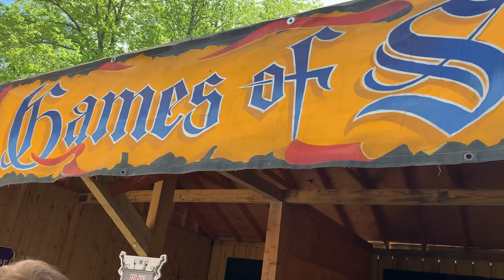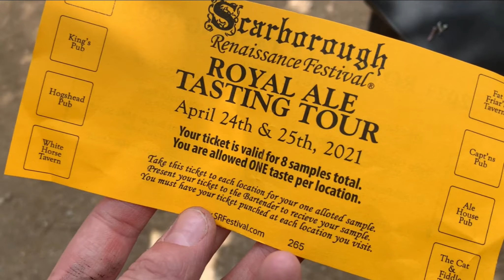Scarborough Renaissance Festival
Prepare thyself for merriment!
We donned our masks and festival garments and headed to the fair for a day of (safe) fun! It was nice to finally go back after so long :)